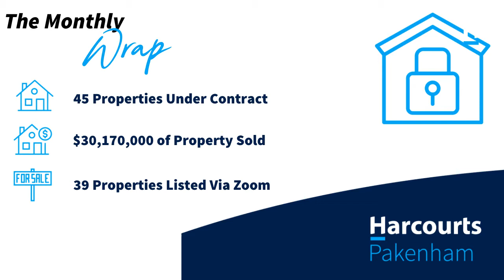The Monthly Wrap and the Shanikas Give a Way!